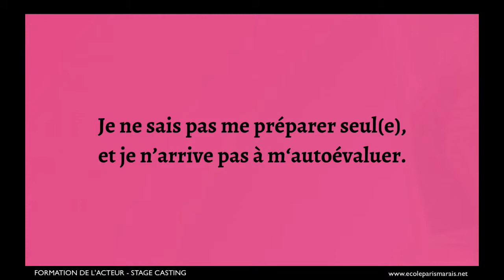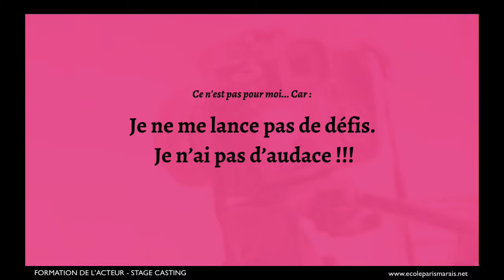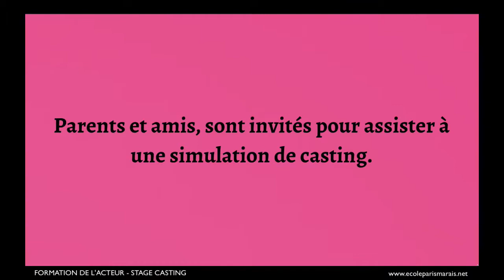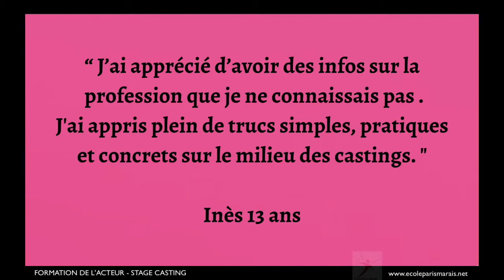Stage Casting... "Ecole Paris Marais" : Je veux comprendre les rôles pour lesquels je peux postuler.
Ecole Paris Marais - STAGE CASTING - Vacances scolaires
J’ai appris à affronter mes peurs face à la caméra.
Je sais me regarder.
J'ai envie de me faire plaisir tout en passant des castings.
Envie de connaître l’univers du casting.
Envie de prendre conscience de mon image.
Envie de révéler… Mon point de vue et mon originalité.
Je veux. Mais ...
Je ne connais pas assez le milieu… et cela me fait un peu peur de me lancer !
Je me verrais bien acteur ou actrice dans un film, mais je ne me sens pas suffisamment à l’aise par rapport à la caméra.
Je ne sais pas me préparer seul(e), et je n’arrive pas à m‘auto-évaluer.
J'ai déjà passé des castings, mais... Je ne sais pas trop ce qui n’a pas marché ?
Je ne sais jamais ce qu’il faut dire pour me présenter…
C'est pour moi... Car :
J'aime les défis… J'aime me confronter à la caméra.
J'ai envie de partager mes expériences de casting avec un coach.
Je désire connaître mes points forts, les mettre en avant et… Voir ce que je peux améliorer.
Ce n'est pas pour moi... Car :
Je pense que tout m’est dû … Je suis l’acteur que tout le monde attend…
C’est la loterie. Je ne peux pas influer sur mon destin…
Je ne me lance pas de défis. Je n’ai pas d’audace !!!
C'est indispensable pour moi... Car :
Je me dois d'être fiable pour le casteur.
Je veux savoir décrypter les annonces…
J'ai besoin de m'entraîner sur différentes simulations de castings.
Je veux comprendre les rôles pour lesquels je peux postuler.
Alors...
Place aux simulations de Castings.
Directeurs de Castings, producteurs, ou réalisateurs m'interrogent pendant ma présentation.
Parents et amis, sont invités pour assister à une simulation de casting.
Je m'inscris !
à la Salle Espace Bauchat
de l’Ecole Paris Marais
22 rue du sergent Bauchat, Paris 12

Une semaine de stage inoubliable…
à la prochaine période de vacances scolaires
Pour les 8-12 ans :
et
Pour les 13-18 ans :

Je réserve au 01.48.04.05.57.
“ J’ai apprécié d’avoir des infos sur la profession que je ne connaissais pas .
J'ai appris plein de trucs simples, pratiques et concrets sur le milieu des castings. "
Inès 13 ans